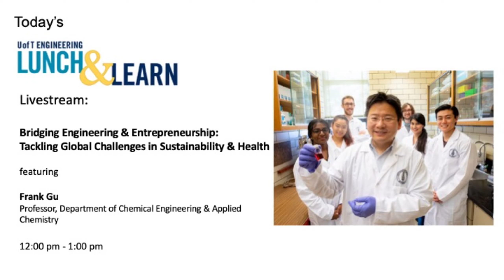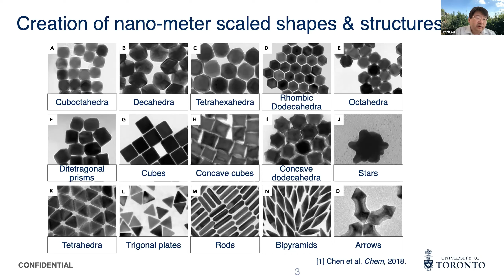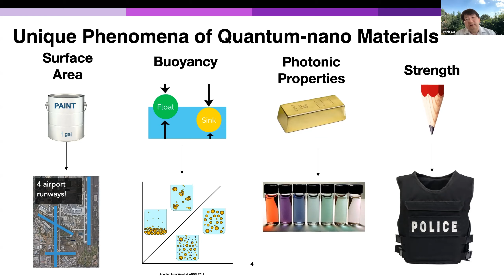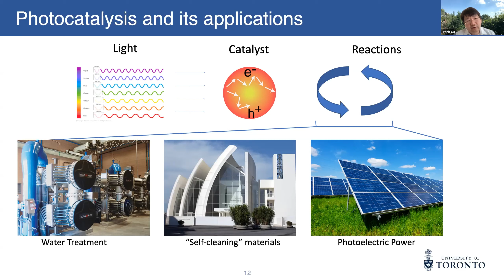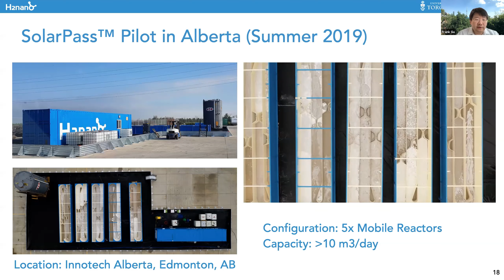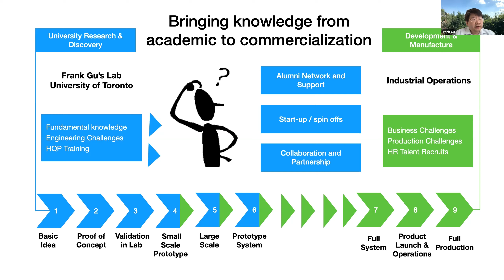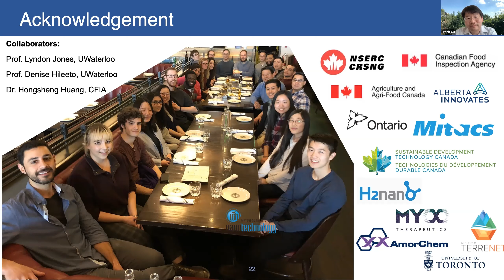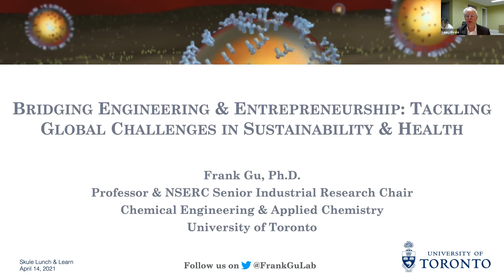Bridging Engineering & Entrepreneurship: Tackling Global Challenges in Sustainability & Health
Professor Frank Gu discusses taking global solutions for sustainability from the lab into business. Conducting research and training of highly skilled researchers have long been a central focus of universities. A roadmap to bring knowledge created in an academic lab to a practical application can be a convoluted and challenging process. In his talk, Professor Gu will discuss the advantages of fostering industry partnerships, cultivating entrepreneurship, and creating business models and technology development roadmaps in bringing research solutions closer to commercialization.